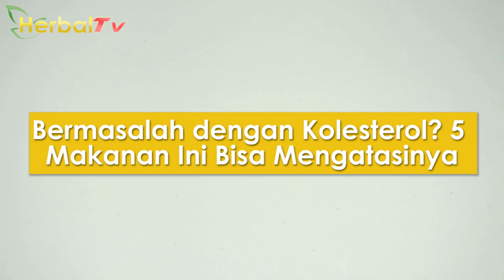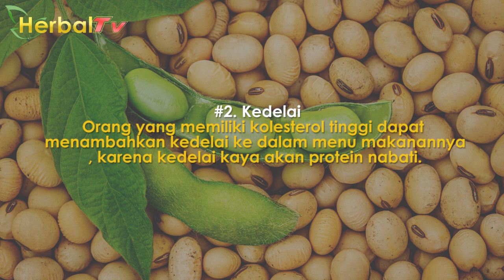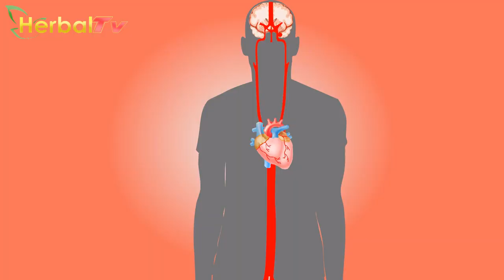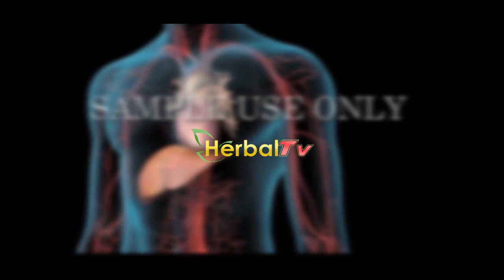Punya Masalah Dengan Kolesterol ? 5 Makanan Ini Bisa Mengatasinya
Kolesterol yang normal, dibutuhkan oleh tubuh, sebagai zat esensial, namun apabila kolesterol berlebih didalam tubuh, maka itu akan disimpan pad dinding bagian dalam pembuluh darah sehingg bisa menganggu aliran darah, dan ini akan berdampak pada meningkatnya resiko serangan jantung dan penyakit kardiovaskular lainnya.

Maka dari itu, berikut ini 5 makanan untuk mengatasinya.